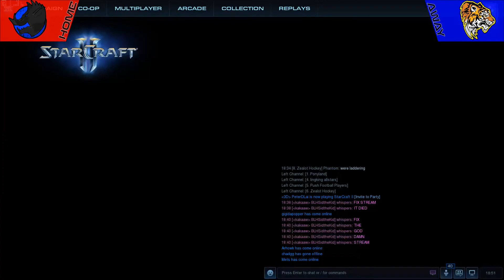ZHL 9 | Round 1 | Tigers @ War Pigs | Game 2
Zealot Hockey League | Season 9 | Round 1

Casted by: Marker